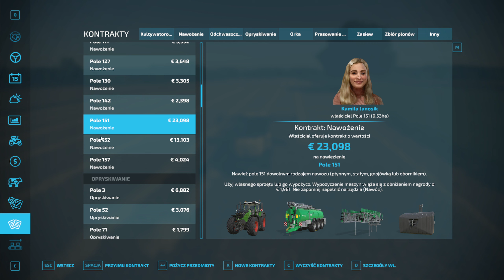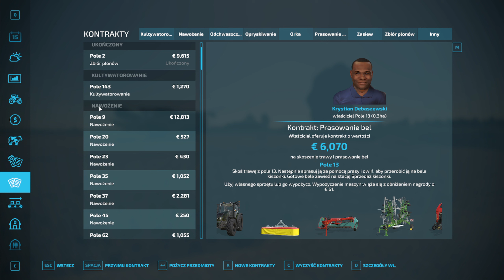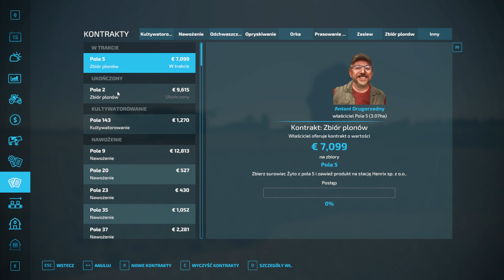Szpakowo: Ocd4: Siano sąsiada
kanał Agenta:/ @_agentp_
kanał Jeeerek82: / @jeeerek82
Wszystkie mody oraz mape znajdziecie w grze Farming Symulator 22